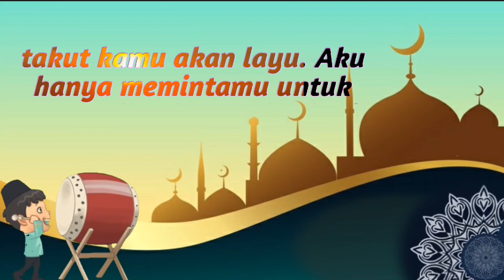Video Ucapan Selamat Hari Raya Idul Fitri 1442h | ucapan idul fitri 2021 | story wa idul fitri